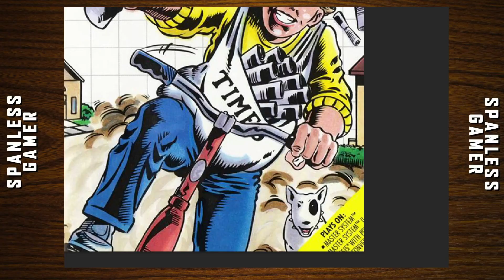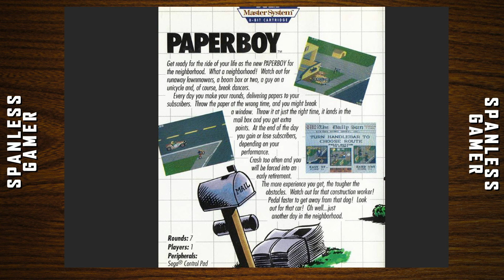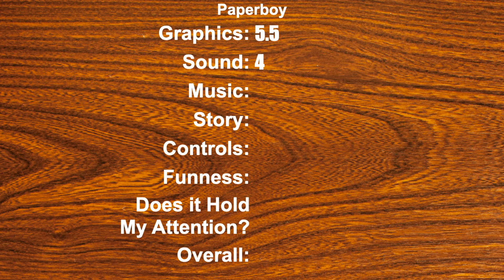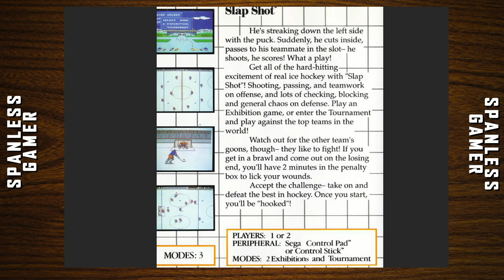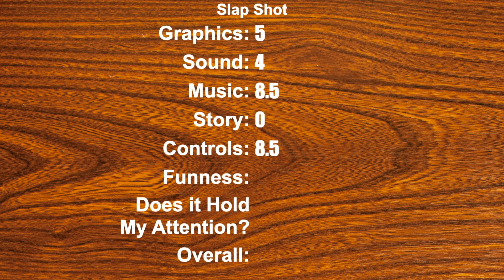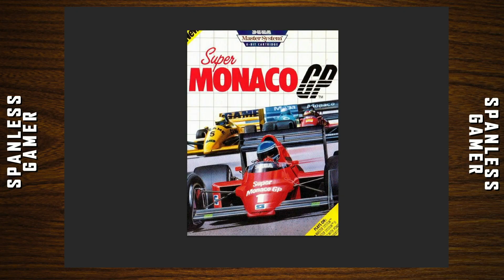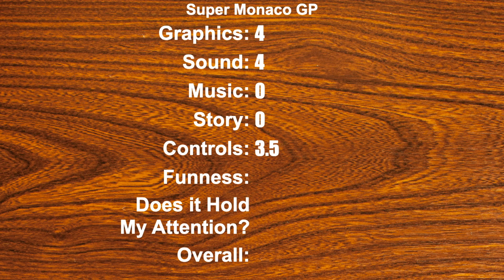Paperboy, Slap Shot, and Super Monaco GP On the Sega Master System!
Extra! Extra! Read all about it! Crazy Paperboy Slap's Race Car Driver at the Super Monaco GP!

00:00 - Paperboy
05:52 - Slap Shot
12:07 - Super Monaco GP